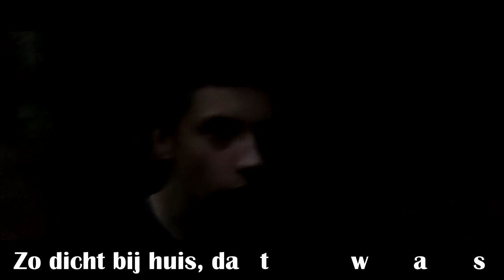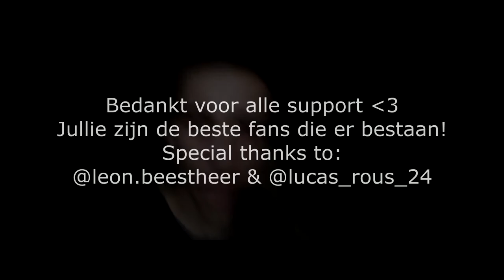HARMEN FRODO - NETFLIX ZEGT SORRY (+ LUCAS R. DISS) | ANNIVERSARY MONTH AUGUSTUS!!!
✔ Lyrics:
Augustus 2020 was een bijzondere maand, ‘
Wat is er een hoop gebeurd.
In Amerika weten we nu eindelijk wie er kans maken op het worden van Amerikaanse president, het word of een totale malloot, of guantanamo bay blijft nog eens vier jaar open, en dat moeten we beide niet willen.
Verder stond de maand in het teken van golven, hitte golven en tweede golven, en ik heb dan dubbel pech, want ik houd van beide niet.
En nog een topic was Netflix die sorry zei.
En daar was ik erg blij mee, maar toen ik er achterkwam dat het maar ging om een filmposter was ik toch weer teleurgesteld.
Als Netflix nou echt sorry wilde zeggen, dan hadden ze sorry moeten zeggen voor Homeland seizoen 8 die er niet gekomen is, sorry voor Line of Duty seizoen 5. Sorry voor designated survivor. Sorry voor het weghalen van de gratis proefperiode. Sorry voor Kiefer Sutherland, sorry voor Claire Danes, en bovenal sorry voor dat storming Scotland the movie niet op netflix staat en wel alle oude afleveringen van Simon Konijn!!!

Hey allemaal, ik ben weer daar,
Harmen Frodo het is nog niet klaar,
De maand is jarig,
We vieren het karig,
Harmen Frodo is nu al vier jaar.

Er was eens een jongen in de ardennen,
Zo dicht bij huis was wel even wennen.
Heel veel gepraat,
Vier vlogjes gemaakt.
Zo simpel is een nieuw landje verkennen.

Gelukkig is het tij aan het keren,
Leuk, samen met Lucas op filmpjes reageren.
Eerst op de vriendschap geproost,
Toen deed hij een roast.
Hopelijk kan hij dat beter dan navigeren.

De edits zijn nu dan weer fris jo.
Leon die stal weer  de show.
Een video bewerkt,
Misschien heb je het gemerkt.
Zijn T-shirt dat leek wel een disco.

Weinig views, ja dat is pech hé?
Maar ik ga me daar niet bij neerleggen.
Mannen lezen de vrouw,
50 views asjemenou.
Soms helpt het om huts te zeggen.

Dit heb ik nou altijd al begeert,
Simpele operatie, goed gecontroleerd.
Zomaar Duitsland in,
Situatie win-win.